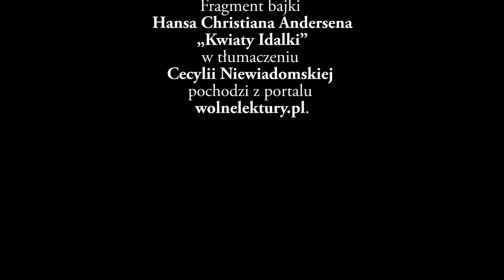Hans Christian Andersen „Kwiaty Idalki” – Czyta: Z. Golder – Miejska Biblioteka Publiczna w Bytomiu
Miejska Biblioteka Publiczna w Bytomiu
przedstawia:

„Kwiaty Idalki”
(fragment)
Czyta: Zofia Golder

Do wysłuchania bajki zaprosiła: Nina Widera

Opracowanie merytoryczne: Anna Misiak

Przygotowanie techniczne: Tomasz Rojek
Fragment bajki Hansa Christiana Andersena „Kwiaty Idalki” w tłumaczeniu Cecylii Niewiadomskiej pochodzi z portalu wolnelektury.pl.
Nagranie zrealizowano w ramach projektu „Książkowe podróże w czasie i przestrzeni”.
Dofinansowano ze środków Ministra Kultury i Dziedzictwa Narodowego pochodzących z Funduszu Promocji Kultury, uzyskanych z dopłat ustanowionych w grach objętych monopo-lem państwa, zgodnie z art. 80 ust. 1 ustawy z dnia 19 listopada 2009 r. o grach hazardowych.
Patronat medialny:

Życie Bytomskie
Bytomski.pl